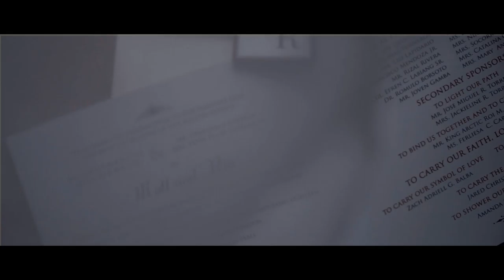Matt and Ria MTV